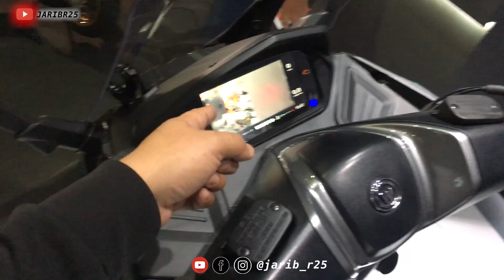FEATURE TERBARU RT3 | DASH CAM & AUTO ADJUSTABLE WINDSHIELD